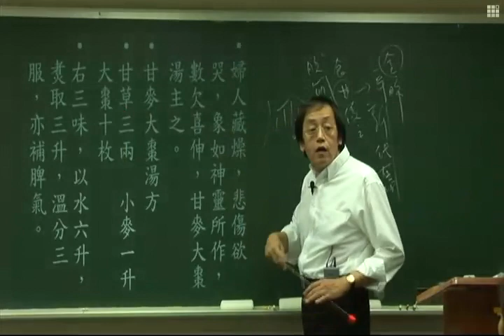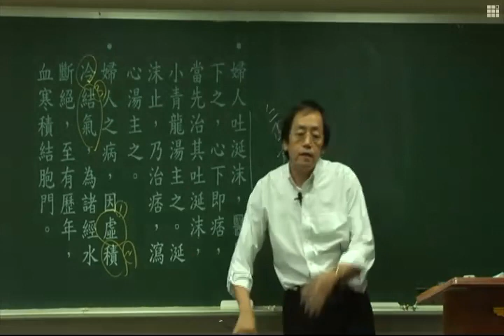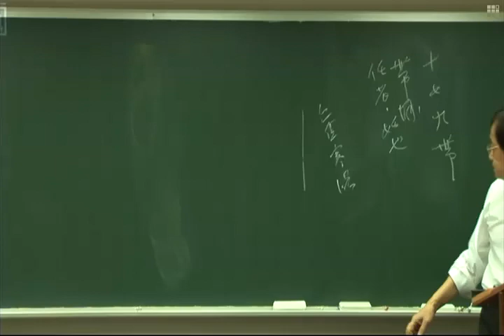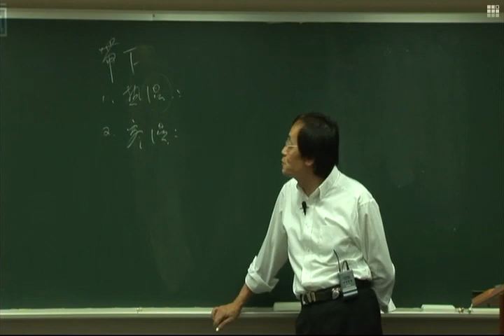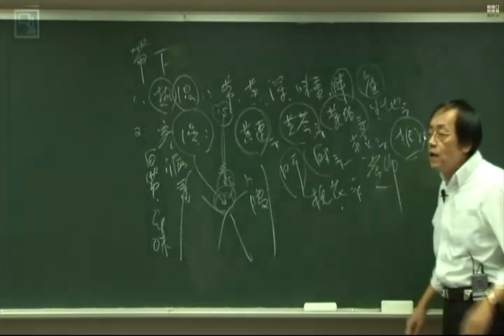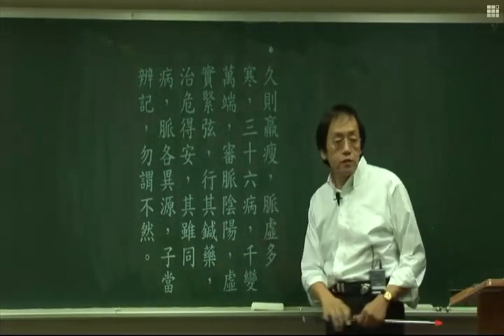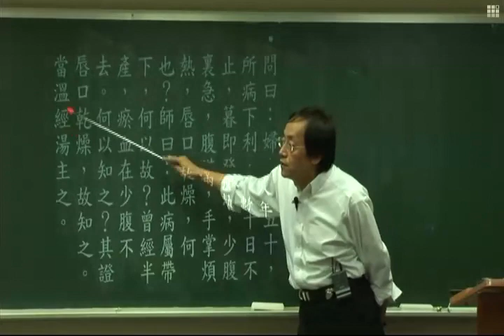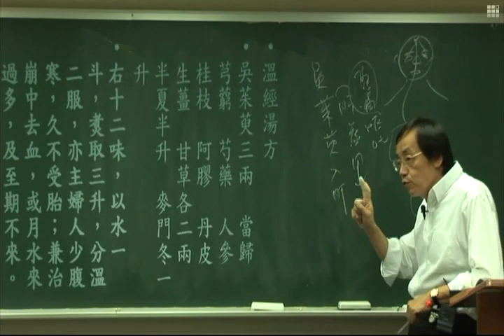B010倪海厦 人纪 金匮69